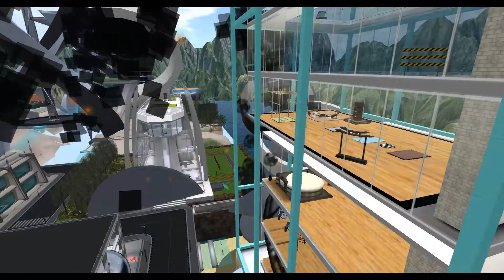HURRICANE MERCENARY BUILDING DESTROYED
MERC DESTROYED